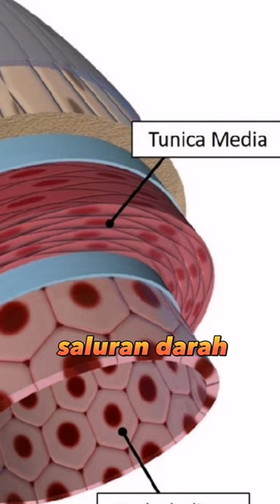Pembentukan KALSIUM dalam jantung akibat ambil supplement 🙊